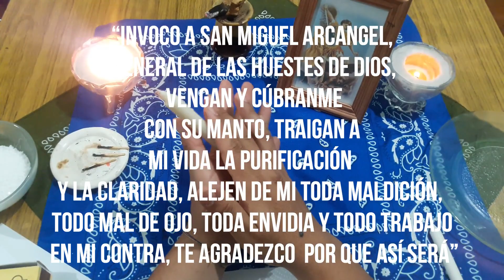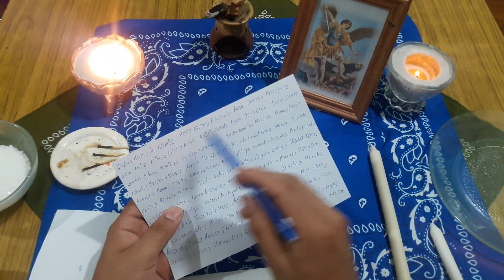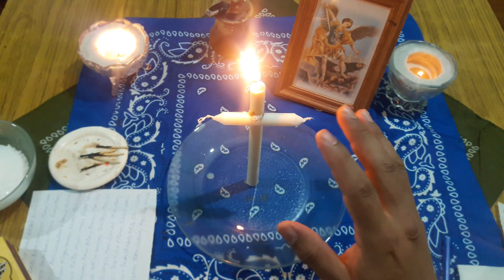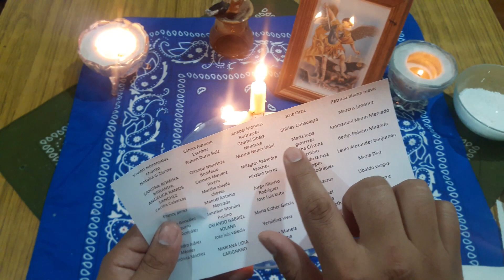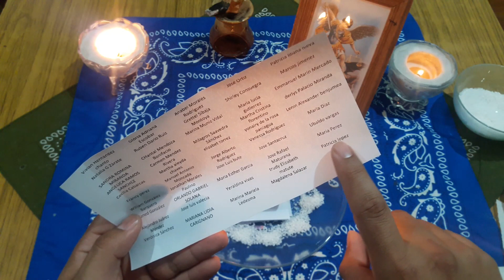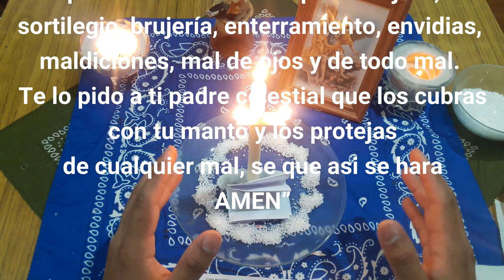RITUAL CONTRA ENVIDIAS y BRUJERIAS ¡¡¡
Hola a todos aqui les traigo un potente y milagroso RITUAL CONTRA ENVIDIAS y BRUJERIAS ¡¡¡
este ritual con san miguel arcangel te ayudara a limpiarte y cortar cualquier envidia y brujeria contra ti. te limpiara de la magia negra y de otras energias negativas.
TE INVITO a DEJAR tus PEDIDOS como un COMENTARIO EN ESTE VIDEO